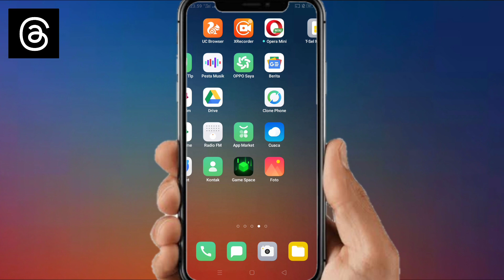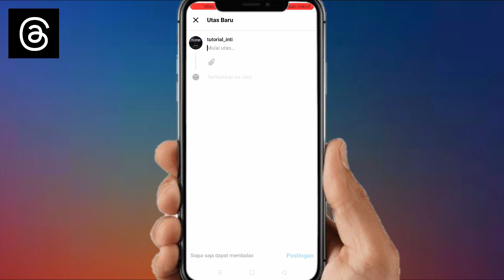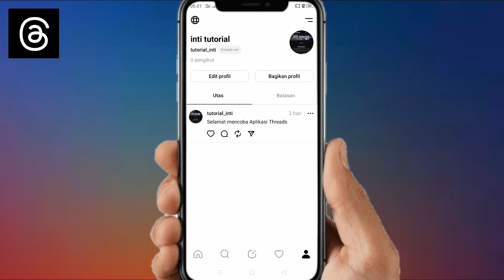Cara Menggunakan Threads Instagram Bagi Pemula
Berikut ini adalah tutorial cara menggunakan aplikasi Threads Instagram Bagi Pemula, Aplikasi Threads adalah Aplikasi yang mirip dengan Twitter tapi ada beberapa hal yang berbeda, mulai dari fiturnya dsb.

di video ini saya akan memberikan tutorial lengkap cara menggunakan threads instagram bagi pemula, semoga video ini bisa membantu dan bermanfaat Terimakasih.